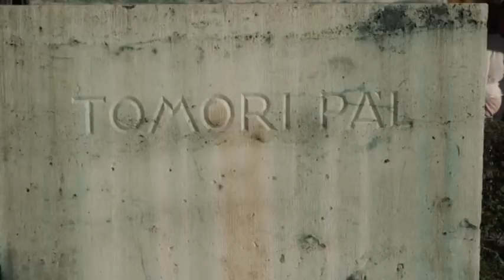Koszorúzás és ünnepi szentmise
1526. augusztus 29-én Mohácson a csatamezőn Tomori Pál kalocsai érsek, a csata fővezére, valamint Szalkai László esztergomi érsek, és még öt püspök elesett. Rájuk emlékezve, magyar hazánkért mutatták be a tegnapi Szentmisét a kalocsai Nagyboldogasszony Főszékesegyházban.